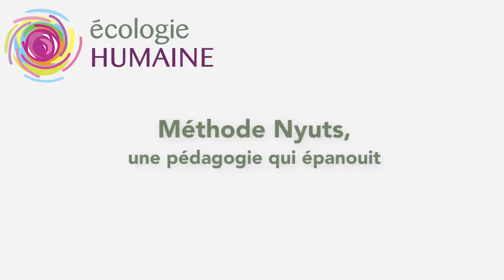Méthode Nyuts, une pédagogie qui épanouit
Caroline Badré et Bénédicte Rhonat ont toutes deux participé à la création de l'association "Parler, à la pointe du crayon". Inspirée par les travaux d’Elisabeth Nuyts et Jeanine Guindon, cette association aide petits et grands à remédier à de nombreux dysfonctionnements cognitifs.

Pour accéder à l'article de cette vidéo, c'est ici : ecologiehumaine.eu/la-pedagogie-de-la-parole-une-remediation-qui-epanouit/

REJOINS - NOUS ! FB : /Ecologiehumaine Twitter : @ecohum Linkedin : /ecologiehumainebienveillance Instagram : /ecologiehumaine